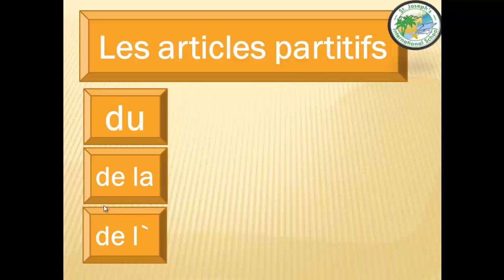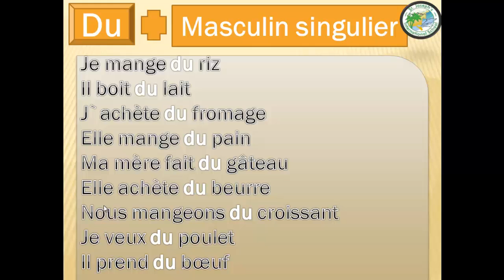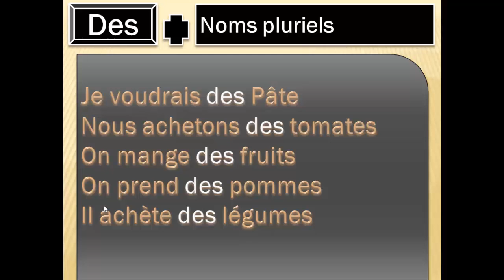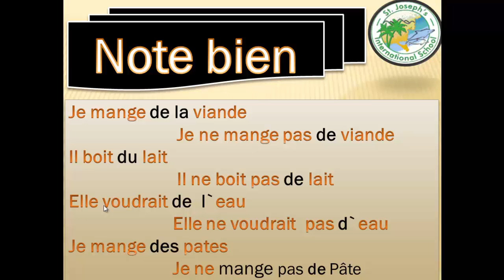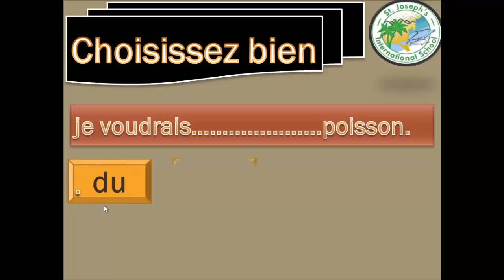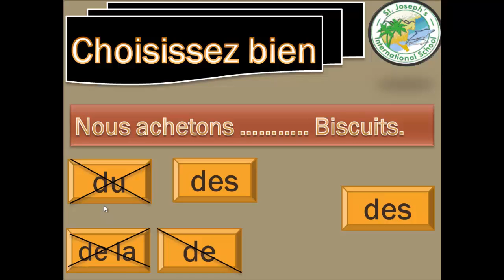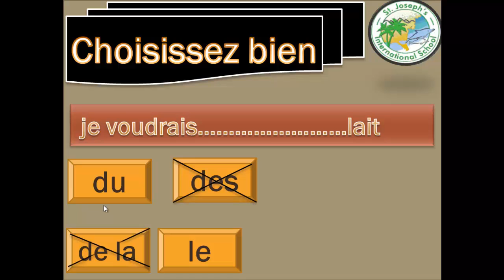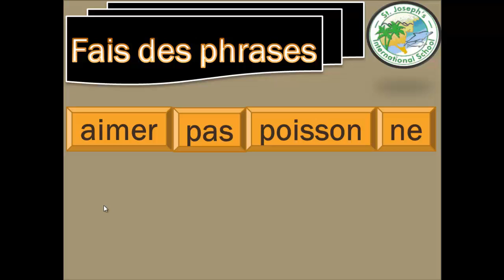Fr prep 1 first term les articles partitifs